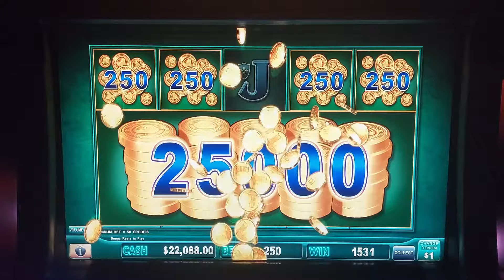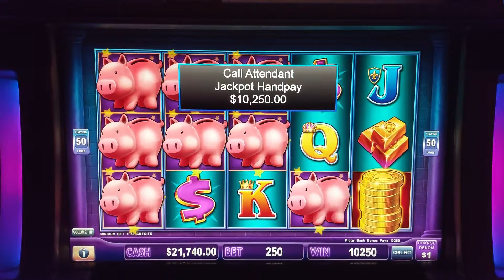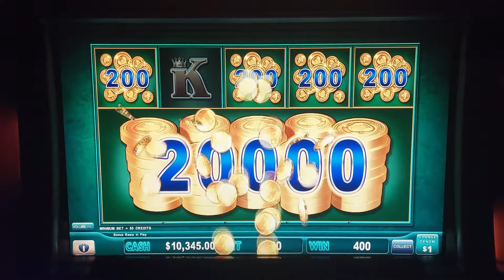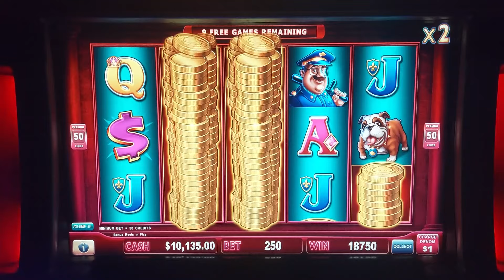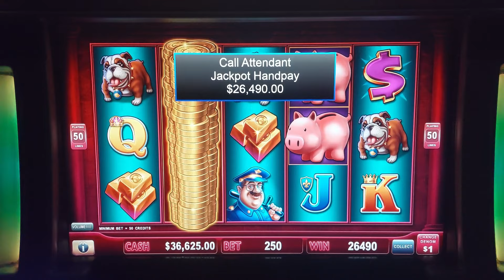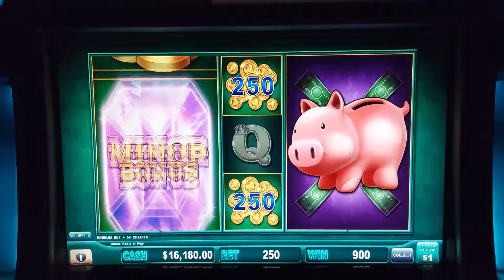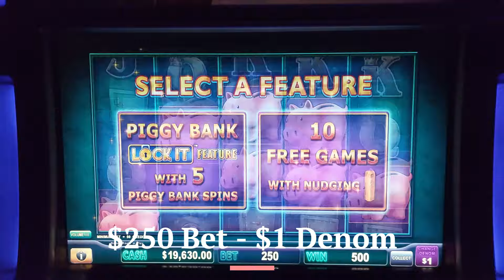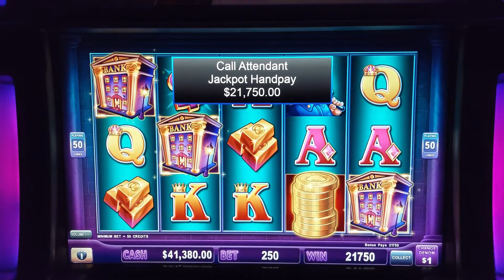Non-stop winning on high limit Piggy Bankin up to $250 spins - Huge Jackpot Handpays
HIGH LIMT SLOT PAY - LOCK IT LINK - PIGGY BANKIN' - JUST THE BONUSES THIS TIME - HIGH WINS - LOTS OF JACKPOT HANDPAYS
Near full screen of Piggies for the Win
Welcome to my slots channel. I love slots and have been gambling since I was 18. Some videos will be lower limit playing and some videos will be high limit action. I am uploading videos taken by myself and some friends who have higher budgets then myself.

Most of the videos are made up of several days of recording and not all from one session of play. I feel the best part of gambling is the bonuses and most the videos are just the bonuses to keep it fun for you. Who would want to sit and watch a video where I lose thousands to get thousands. I hope you enjoy. In the end the Casino always wins so gamble responsibility.